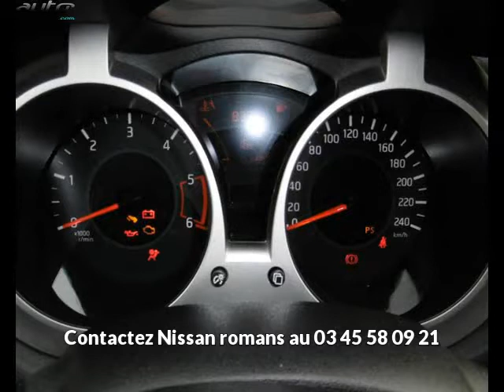Nissan juke occasion visible à Romans sur isere présentée par Nissan romans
Cette Nissan juke occasion disponible à Romans sur isere dans le 26 est mise en vente par Nissan romans - 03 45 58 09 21 - tous les détails sont